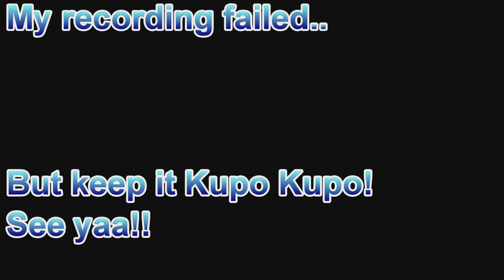Final Fantasy 15 Huge Monsters!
Hey Kupos! Today we are going to talk about how many Huge Monsters there are in Final Fantasy 15 and a little more details on how it will go! What do think think about the Huge Monsters in Final Fantasy 15? :)